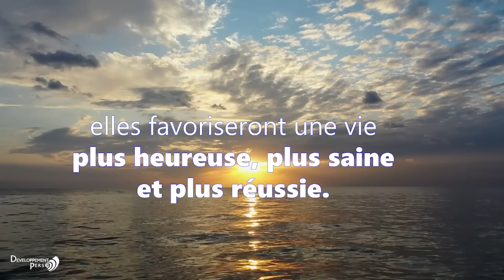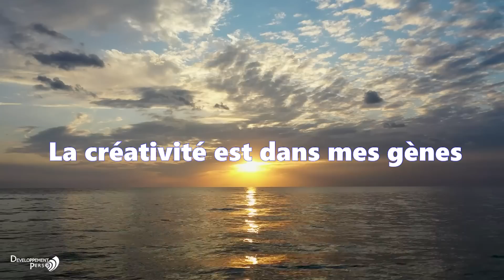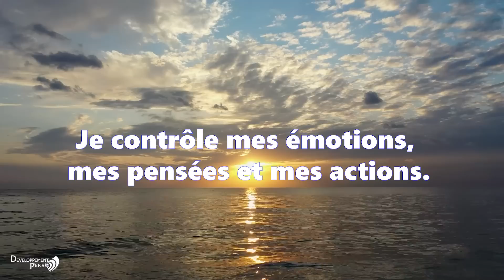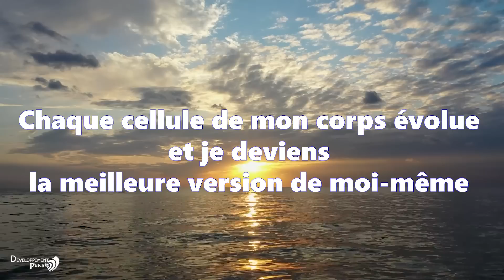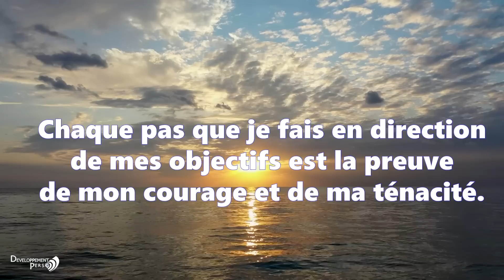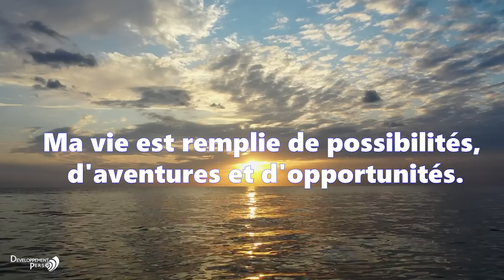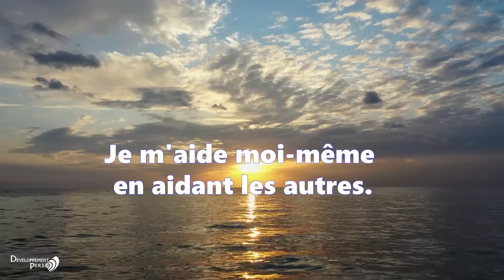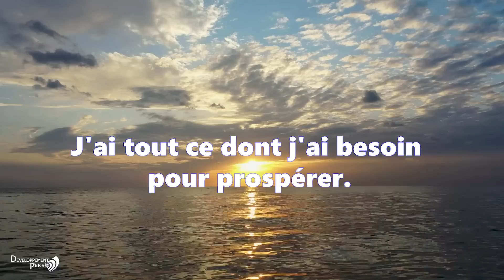Dépassement de soi, Affirmations Positives pour se libérer des croyances limitantes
dépassement de soi le pouvoir de la visualisation se libérer des croyances limitantes vie épanouie méthode coué conduite du changement